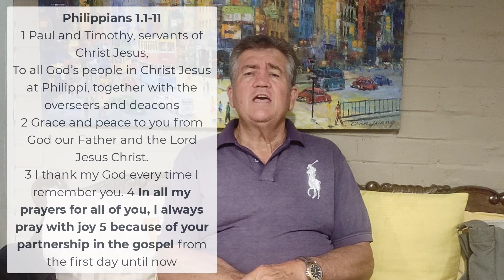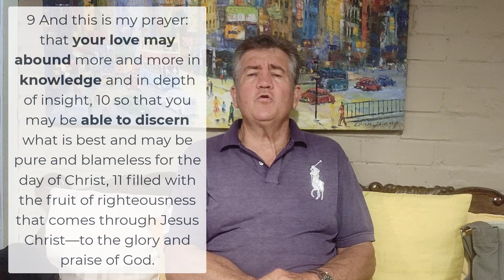Devotional 369 - 'He who began the work in you will bring it to completion' (Philippians 1.1-11).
Paul writes an incredibly encouraging  letter to the church at Philippi, from a jail cell in Rome, to thank them for their support and partnership in the gospel and prays for their growth in their walk with Christ.